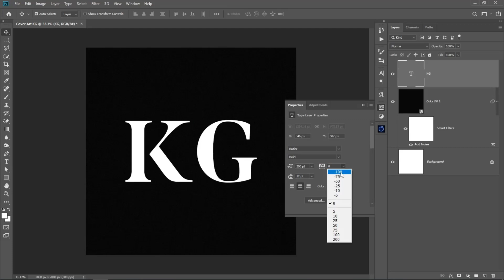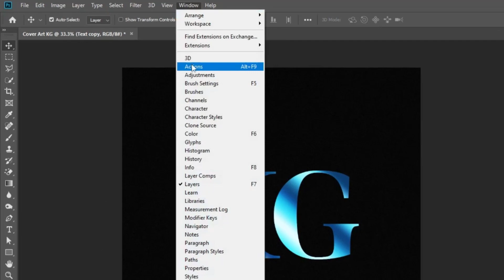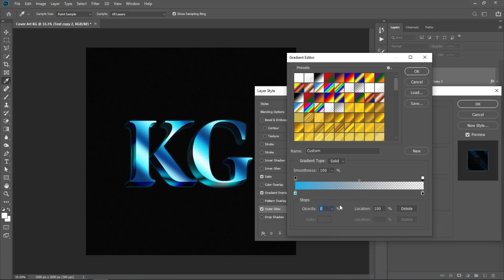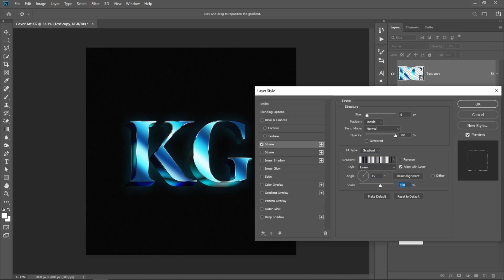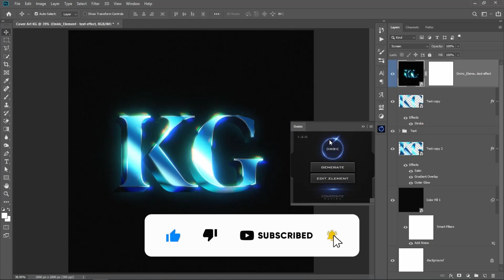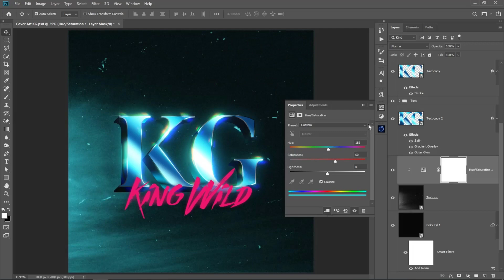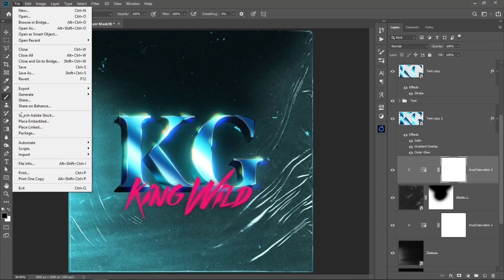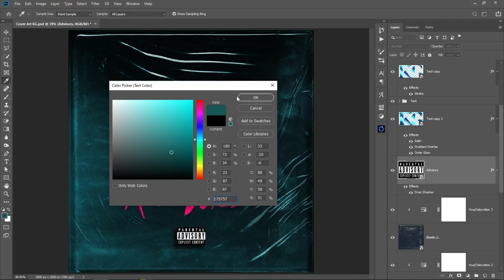How to Design Retro Album Cover Art + PSD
Hello friends, in this video I tried to teach you how to make a professional cover art using 3D typography (text effect). If you learn how to make a text 3D, you can use this technique in different projects.

⌚time line :
00:00 Create Chrome Text Effect
02:04 Create 3D text
05:08 Glow Effect ( Oniric Extension )
06:05 Type Text
07:57 Background Design